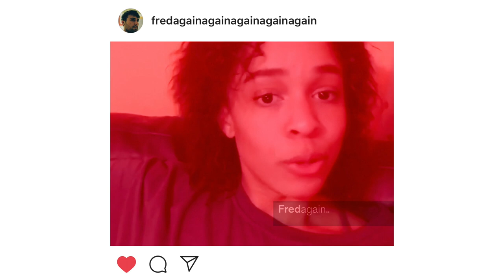Fred again.. - Janelle (I Dont Like Clubs)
Janelle, this is facts tho